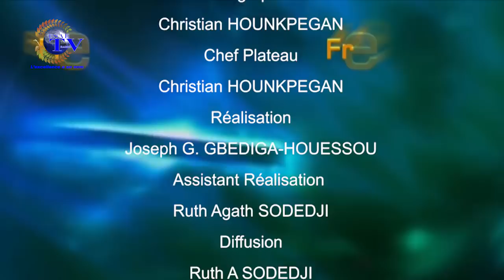FREE MATIN DU 22 AVRIL 2020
votre émission d'information et de divertissement ''FREE MATIN'' de ce MERCREDI 22 AVRIL 2020.

PRESENTATION : Abd'el Khader ACHIROU